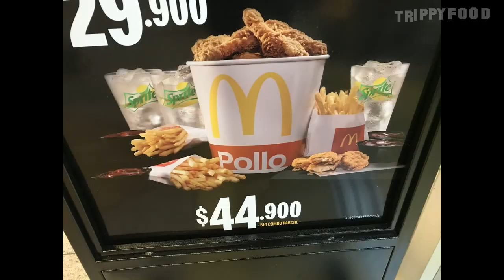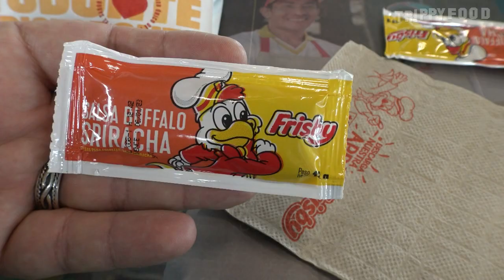The URL of Sandwich: the Fristodonte chicken sandwich at Frisby, Bogotá, Colombia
On this installment of The URL of Sandwich, we try Colombia's entry into the fast food spicy chicken sandwich craze, the Fristodonte at chicken joint Frisby.